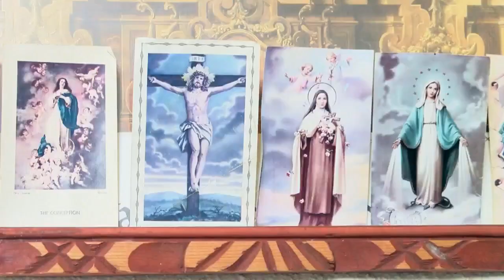Thieves get away with precious items from Santa Fe County church